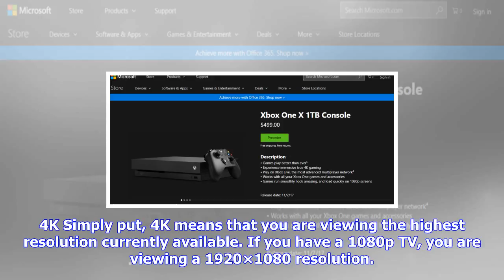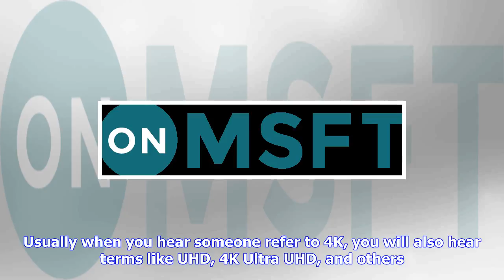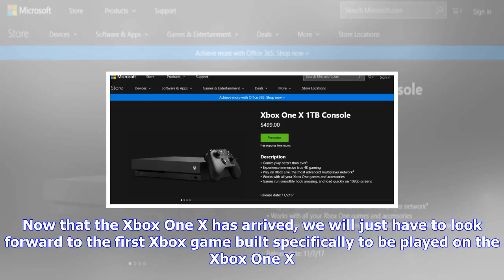Breaking News | Our guide to 4k, hdr, and getting the most from your xbox one x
Our guide to 4k, hdr, and getting the most from your xbox one x

Now that the Xbox One X is finally here, you may need to look into whether or not you really need to...